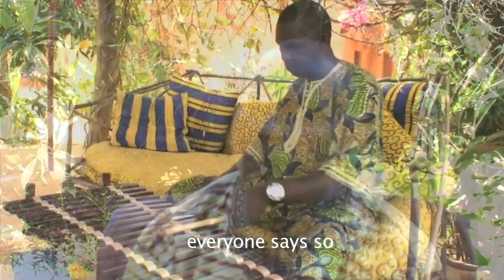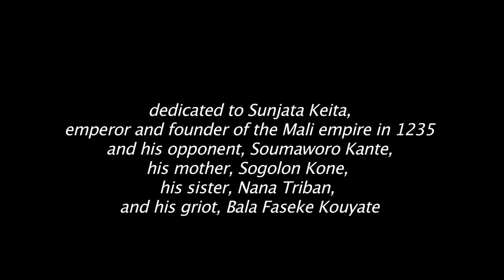Fodé Lassana Diabaté - Kronos' Fifty for the Future Composer Interview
Fodé Lassana Diabaté, a Year One Composer for Kronos' Fifty for the Future, discusses his musical background as a griot, his composition process, his relationship with Kronos, and more.

Interviewer & Producer: Lucy Durán
Videographer: Scott Robinson
Editor: Santiago Llerenas
Photos courtesy of: Lucy Durán, Youri Lenquette, Cosima Spender, Sebastian Schutyser
Special thanks to: Aga Khan Music Initiative, Discos Corason, World Circuit Records